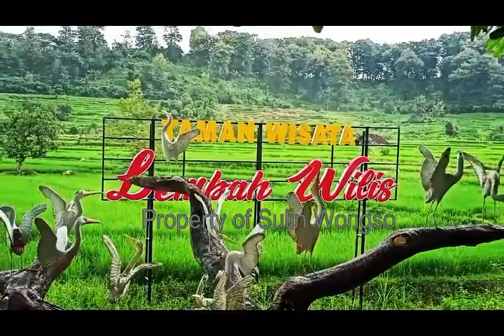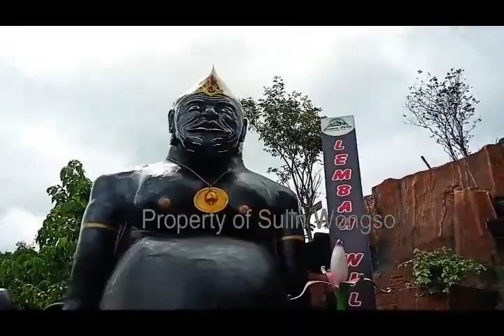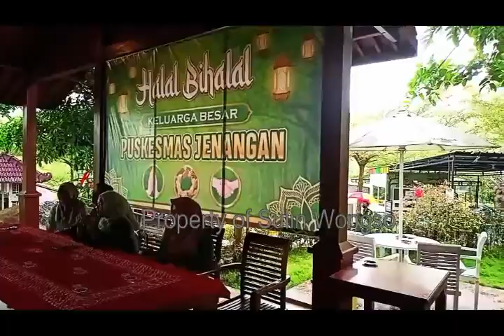REFRESS JIWA KE LEMBAH WILIS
PENATNYA RUTINITAS,KADANG MEMBUAT JIWA SESEORANG MENJADI GAMANG. TAMASYA SALAH SATU KEGIATAN BISA MENJADIKAN PIKIRAN FREES.